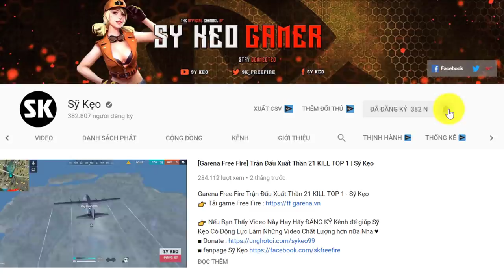[Garena Free Fire] Pha Lật Kèo Đi Vào Lịch Sử | Sỹ Kẹo